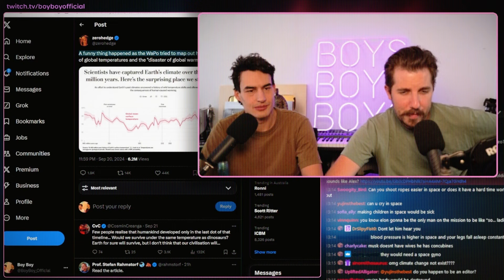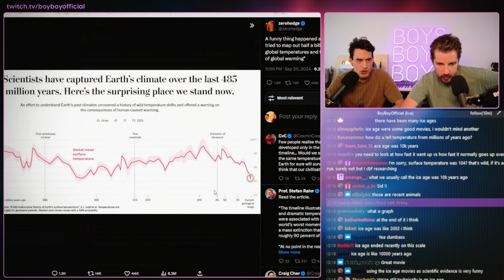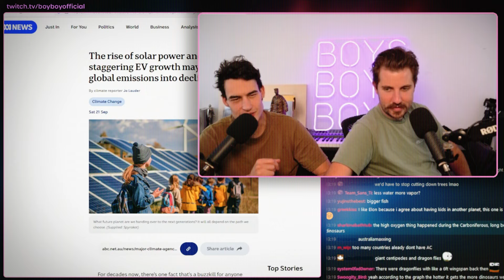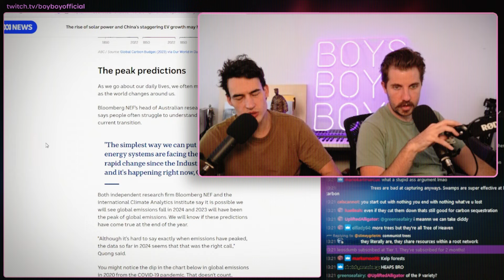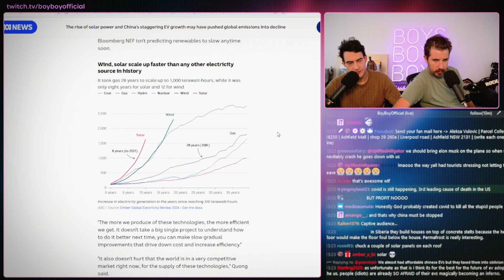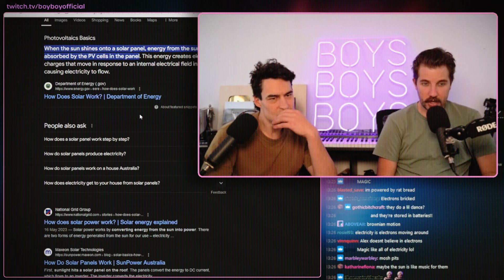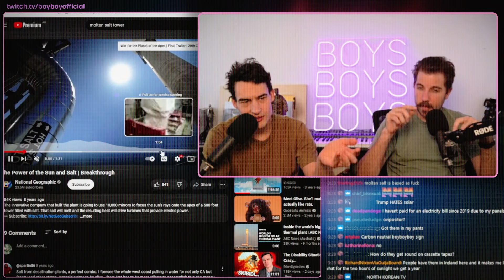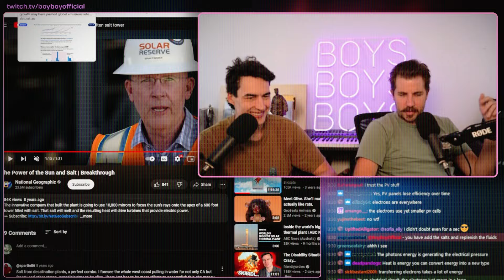Twitter thinks Climate Change is... Good? / Boy Boy Reacts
Talking about climate change and solar panels

Edited and transformed clip from a Boy Boy livestream, you can find them live every Monday, Wednesday and Friday.